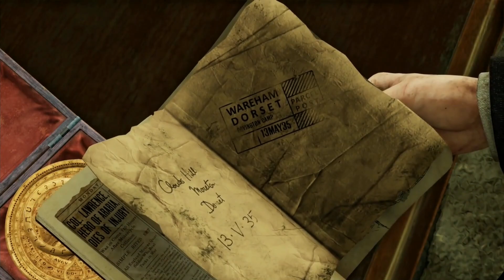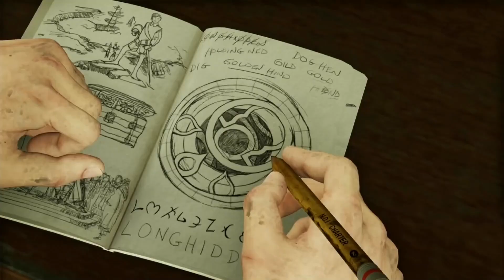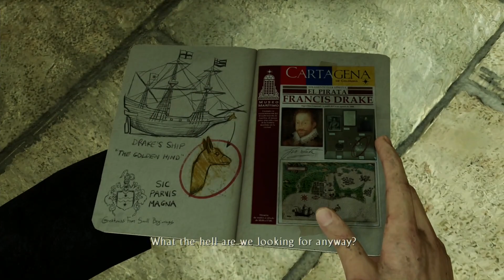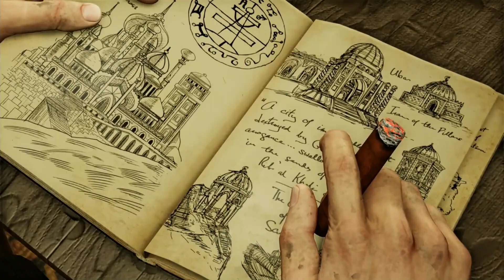Uncharted 3 Drake's Deception Gameplay Walkthrough Chapter 5 London Undergound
Uncharted 3 was praised when it was released in 2011 on the PS3 for the larger-than-life action set pieces in the game. These set pieces still make it a blast to play. This is a Gameplay Walkthrough of Drake's last adventure in his collection.